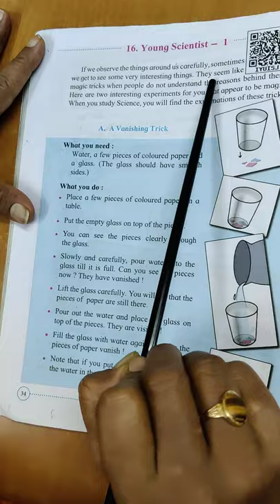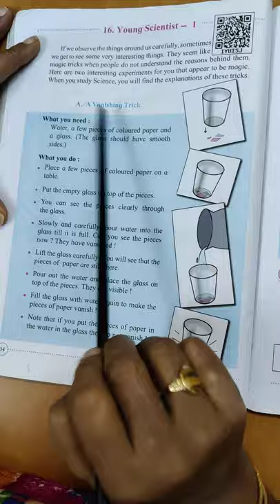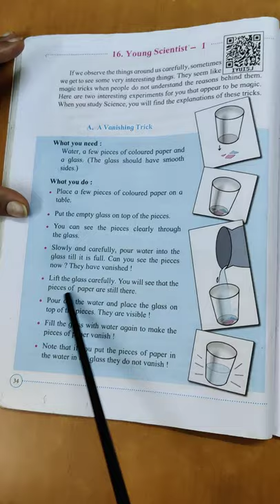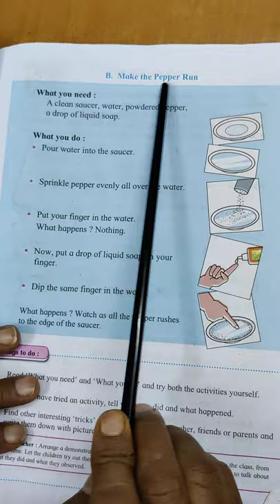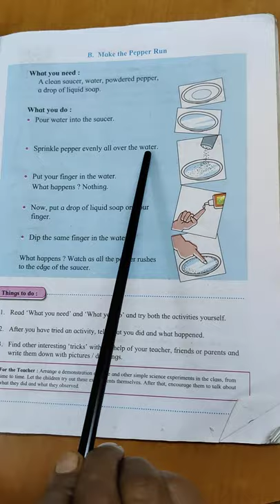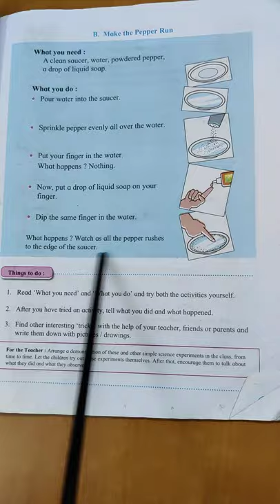Sri Dasmesh Public school Std 3rd English, Lesson 16 YOUNG SCIENTIST - 1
A Vanishing Trick Experiment and Make the Pepper Run Experiment.